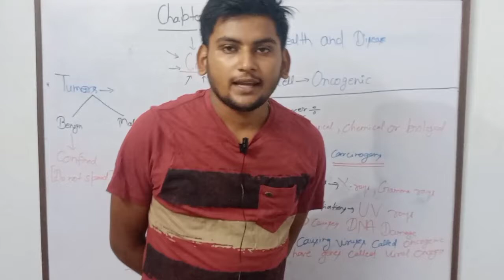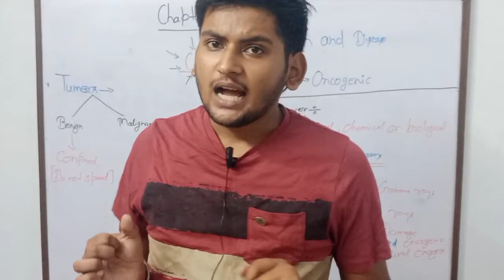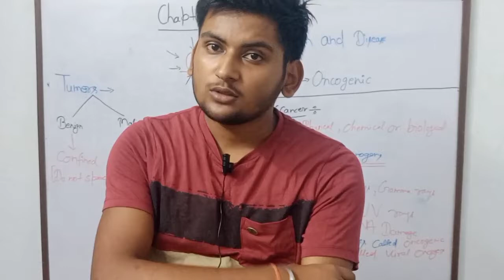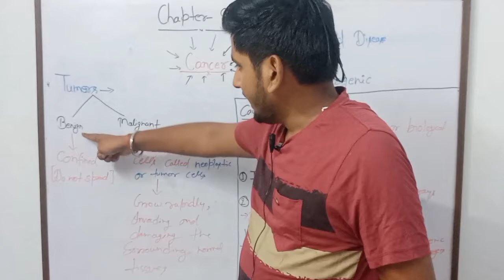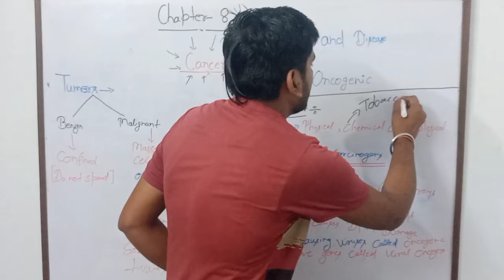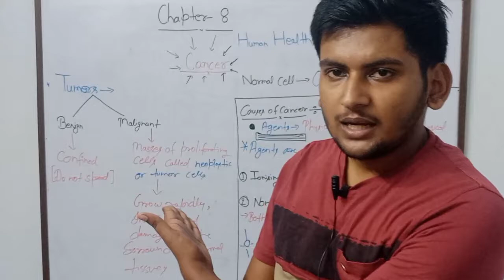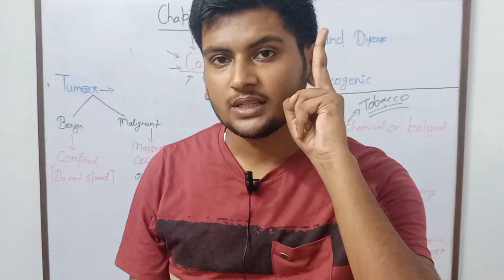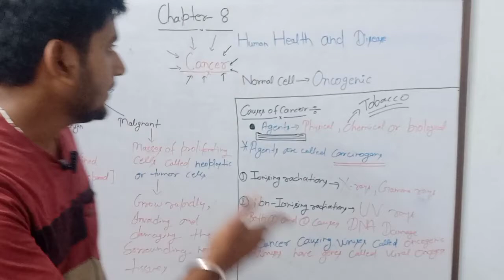|| Cancer || Human Health and Disease || Class12 || Biology|| Lecture - 12 ||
Here I'm telling about Cancer

Or drop comments